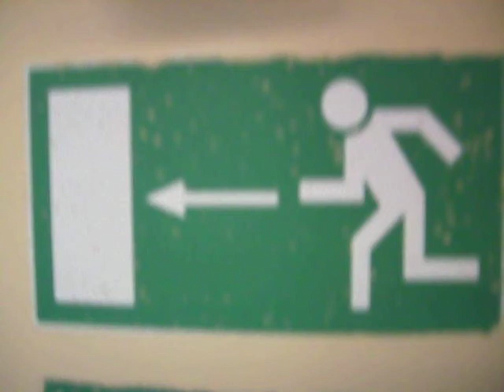auf m weg zum heidepark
die bratwürste auf der suche nach der wurst und natürlich nach dem ultimativen grillmeister!!!